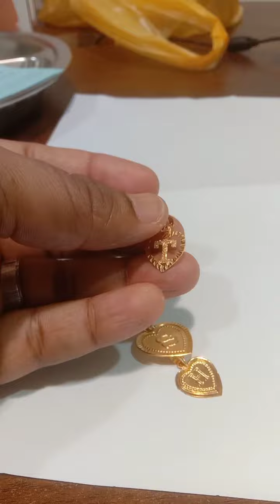latest gold bangles design 2023 my latest gold jewellery collection